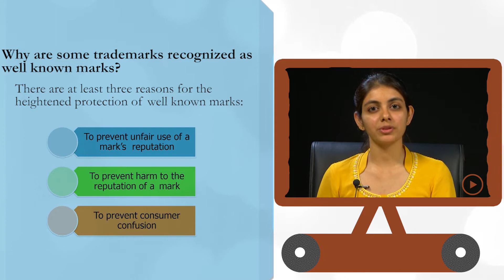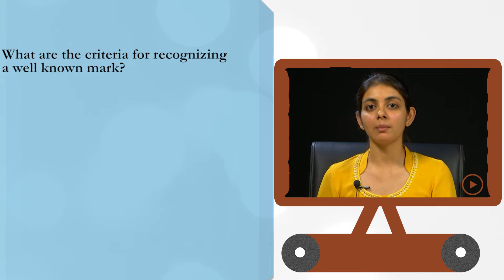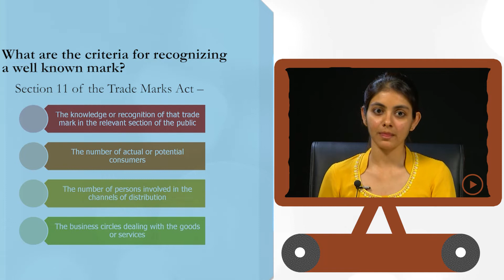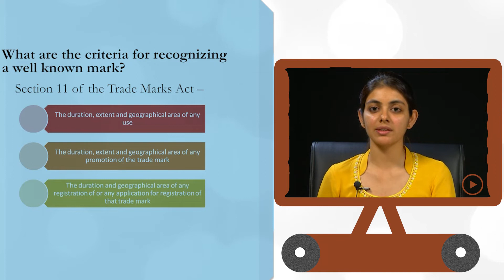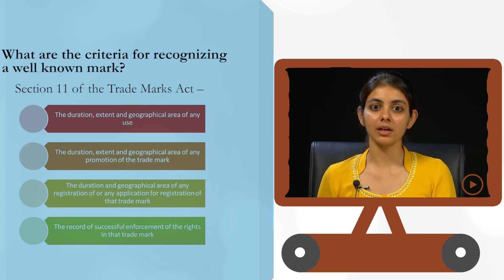well known trademark part 2